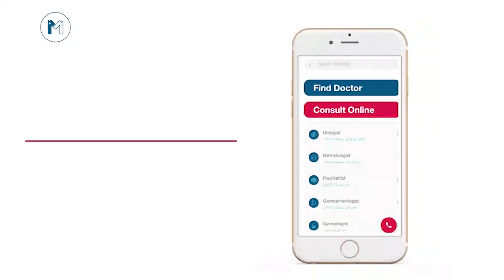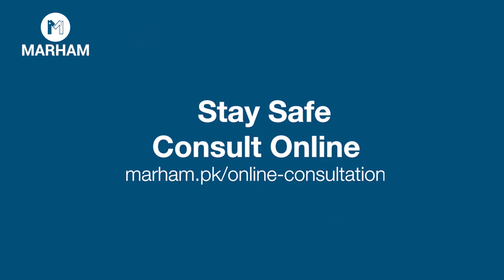What Is The Difference Between Normal Flu/Fever & Coronavirus In Urdu/Hindi? | Dr. Farah Usman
What Is The Difference Between Normal Flu/Fever & Coronavirus In Urdu/Hindi? Listen from Dr. Farah Usman - General Practitioner.